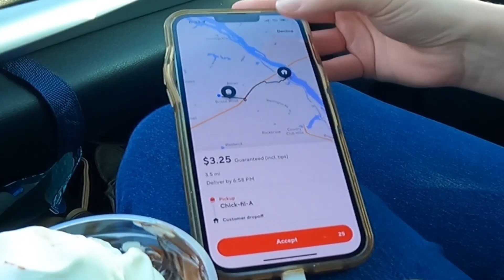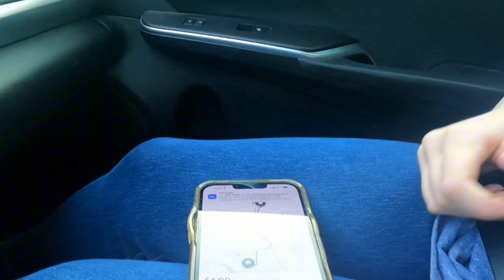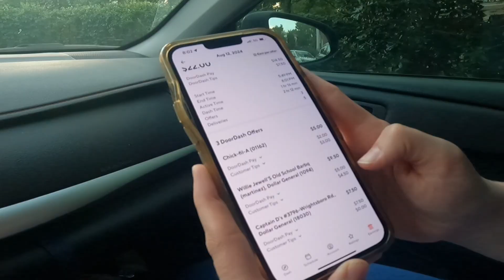What Did We Earn With Doordash On A Monday? Success Or Failure?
HOW MUCH DID WE MAKE WITH DOORDASH ON A MONDAY?